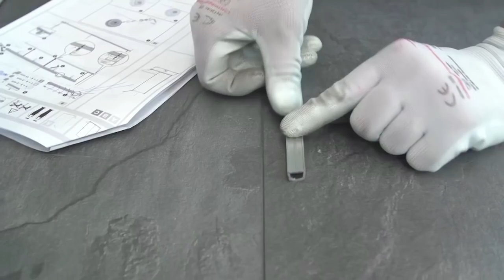HÜPPE Xtensa pure Montagevideo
In diesem Video demonstriert Ihnen Hüppe Aufbau und Montage einer Xtensa pure Duschabtrennung.